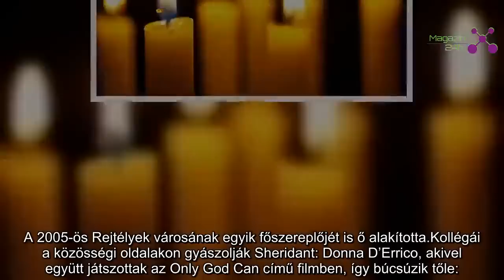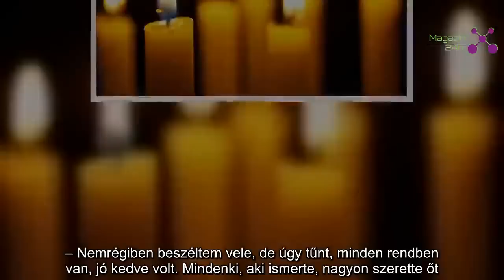Gyász: holtan találtak rá a népszerű sorozatsztárra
A népszerű sorozatszínészre holtan találtak rá New Orleans-i otthonában.
44 éves korában elhunyt a CSI: Miami helyszínelők és a Rejtélyek városának sztárja, Lisa Sheridan. A színésznő halálát szerdán a menedzsere, Mitch Clem erősítette meg a People magazinnak.

– Mindannyian nagyon szerettük Lisát, megrendített minket a halála. Hétfő reggel hunyt el New Orleans-i otthonában. Egyelőre várjuk a halottkém jelentését a halál okáról – nyilatkozta a lapnak Clem, majd hozzátette: biztos benne, hogy a színésznő nem önkezűleg vetett véget az életének.

Lisa Sheridan rengeteg, Magyarországon is vetített sorozatban tűnt fel: így például a New York-i helyszínelőkben, az NCIS – Tengerészeti helyszínelőkben, avagy A mentalistában. A 2005-ös Rejtélyek városának egyik főszereplőjét is ő alakította.

Kollégái a közösségi oldalakon gyászolják Sheridant: Donna D’Errico, akivel együtt játszottak az Only God Can című filmben, így búcsúzik tőle:

– Most kaptam a hírt, hogy drága barátom, Lisa Sheridan színésznő elhunyt. Hétfőn találtak rá. Itt ülök teljesen ledöbbenve. Lisa és én öt évvel ezelőtt találkoztunk egy forgatáson, majd nagyon közeli barátokká váltunk. Olyan ritkán találkozni ilyen kedves, érzékeny lélekkel a filmiparban vagy ebben a városban, sőt, egyáltalán a világon. Tényleg az egyik legaranyosabb, leggyengédebb ember volt, akivel valaha összehozott a sors – írja D’Errico, akit a magyar tévénézők a Baywatchban láthattak. – Nemrégiben beszéltem vele, de úgy tűnt, minden rendben van, jó kedve volt. Mindenki, aki ismerte, nagyon szerette őt. Viszlát, te drága angyal, nagyon fogsz hiányozni.